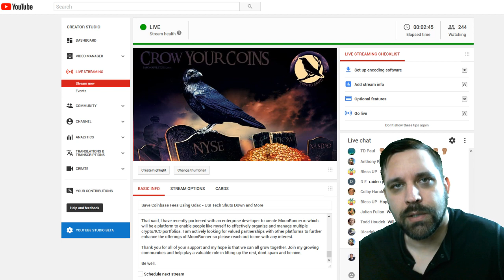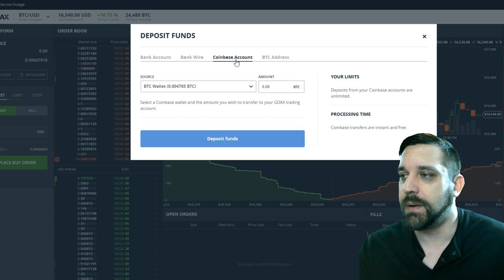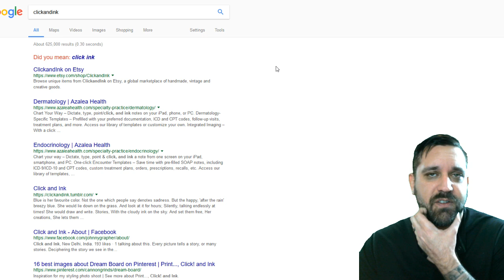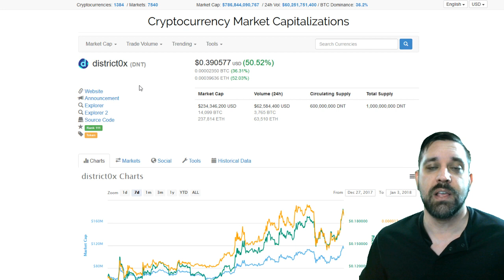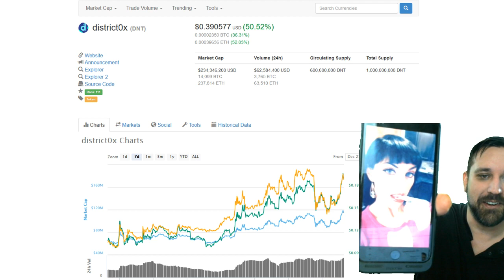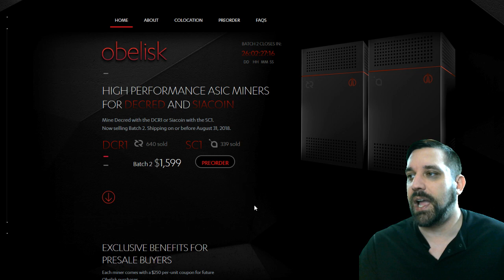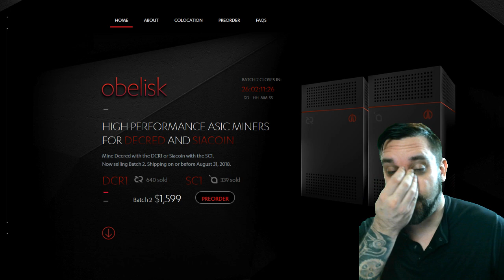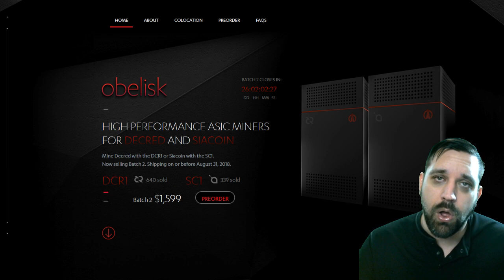Save Coinbase Fees Using Gdax - USI Tech Shuts Down and Crypto taxes